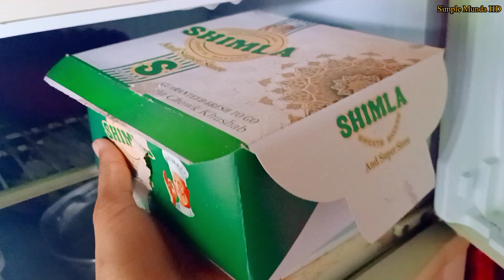Today my father birthday celebrate in village | pere Papa Ki is sal Gira hai | Happy birthday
Happy birthday
Birthday
Birthday celebrations
Birthday party
birthday velogs
Velog
Velogs
Village
Village life
Gaon
Daily routine life
Desert village life